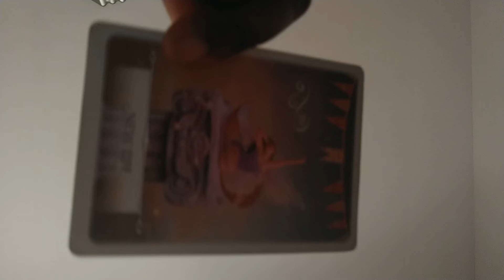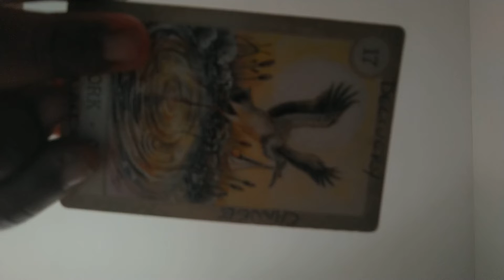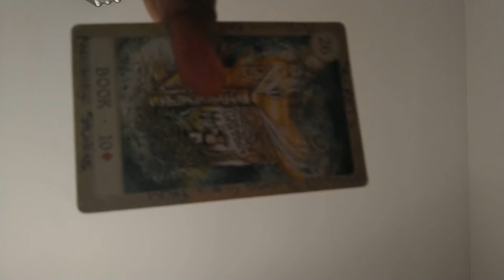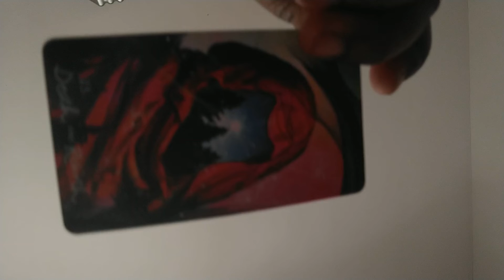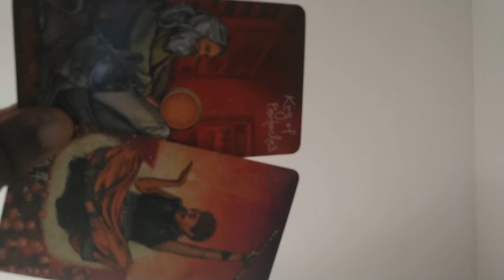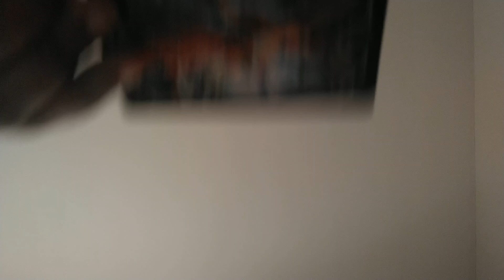for whoever needs to hear